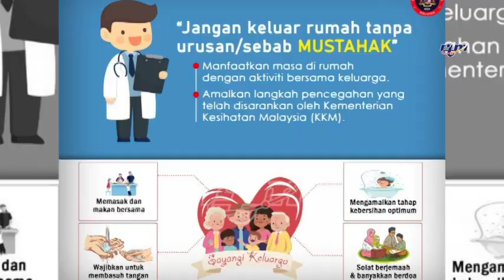PSA Covid-19 Ambil Tahu - Larangan Berhimpun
Anda dilarang melakukan aktiviti yang melibatkan perhimpunan ramai. Manfaatkan masa bersama keluarga tercinta di rumah. Patuhi perintah kawalan pergerakan, dan sama-sama kita hentkan penyebaran virus Covid-19. Kita mampu melakukannya.